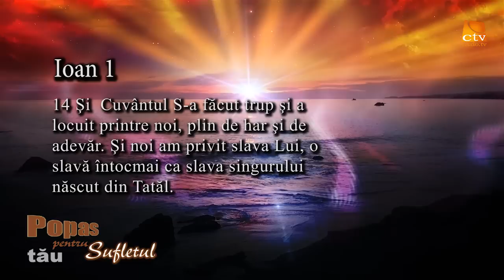Popas pentru sufletul tău - Harul Lui Dumnezeu